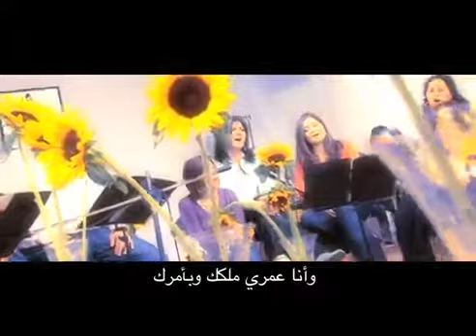نفسي ابدأ يومي معاك - فريق ترانيم اسماء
بالإشتراك مع فريق ألحان الرجاء